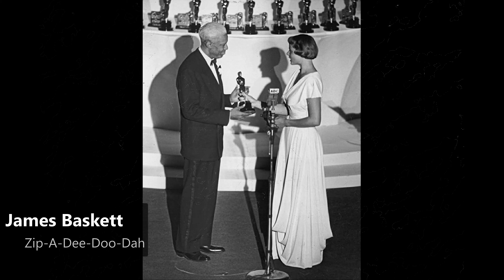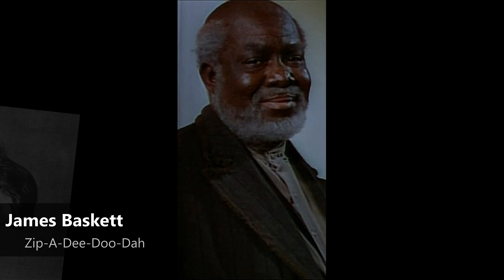James Baskett - Zip A Dee Doo Dah (1947)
James Franklin Baskett (February 16, 1904 – July 9, 1948) was an American actor best known for his portrayal of Uncle Remus, singing the song "Zip-a-Dee-Doo-Dah" in the 1946 Disney feature film Song of the South.

In recognition of his portrayal of the famous black storyteller he was given an Honorary Academy Award, making him the first black male performer to receive an Oscar. Despite his leading role, Baskett was not considered for a competitive Academy Award for Best Actor or Best Supporting Actor.
After abandoning his plans to study pharmacology for financial reasons, James Baskett supported himself as an actor, moving from his home town of Indianapolis, Indiana, to New York City, and joining the company of Bill Robinson, better known as Mr. Bojangles. As Jimmie Baskette, he appeared on Broadway with Louis Armstrong in the all-black musical revue Hot Chocolates in 1929, and was announced for Hummin' Sam in 1933, although it failed to open. Baskett also acted in several all-black films made in the New York area, including Harlem Is Heaven (1932) starring Bill Robinson.
He then went to Los Angeles, California, and had a supporting role in the film Straight to Heaven (1939), starring Nina Mae McKinney. In 1941, he voiced Fats Crow in the animated Disney film Dumbo, and also had bit parts in several B movies, including that of Lazarus in Revenge of the Zombies (1943), a porter in The Heavenly Body (1944) and native tribal leader Orbon in Jungle Queen (1945). From 1943 until his death in 1948 Baskett also lent his voice to fast talking lawyer Gabby Gibson on the Amos 'n' Andy radio show.
In 1946, he auditioned for a bit part voicing one of the animals in the new Disney feature film Song of the South (1946), based on the Uncle Remus stories by Joel Chandler Harris. Walt Disney was impressed with Baskett's talent and hired him on the spot for the lead role of Uncle Remus. Baskett was also given the voice role of Brer Fox, one of the film's animated antagonists, and also filled in as the main animated protagonist, Brer Rabbit, in one sequence. This was one of the first Hollywood portrayals of a black actor as a non-comic character in a leading role in a film meant for general audiences.
Baskett did not attend the film's premiere in Atlanta, Georgia, because Atlanta was racially segregated by law. In fact, none of the black cast members attended because segregation would have relegated them to balcony seats, and they would not have been allowed to participate in any of the other premiere festivities.
Although Baskett was occasionally criticized for accepting such a "demeaning" role (most of his acting credits were that of African-American stereotypes), his acting was almost universally praised, and columnist Hedda Hopper, along with Walt Disney, was one of the many journalists and personalities who declared that he should receive an Academy Award for his work.
On March 20, 1948, Baskett received an Academy Honorary Award for his performance as Uncle Remus.

James Baskett (* 16. Februar 1904 in Indianapolis, Indiana; † 9. Juli 1948 in Los Angeles, Kalifornien) war ein US-amerikanischer Film- und Theaterschauspieler. Er war der zweite Afroamerikaner, der mit einem Oscar ausgezeichnet wurde.
Seinen ursprünglichen Berufswunsch, Pharmakologe, musste er aus finanziellen Gründen aufgeben. In Chicago stand er darum zunächst auf verschiedenen Theaterbühnen, ehe es ihn nach New York City zog, wo er unter anderem mit Bill Robinson auf der Bühne stand. Sein Talent verhalf ihm rasch, einer der gefragtesten schwarzen Schauspieler New Yorks zu werden. In Kalifornien traf Baskett auf Freeman Gosden, Teil der Besetzung der Radiosendung Amos 'n' Andy, der ihn zu erstem nationalen Ruhm verhalf. In der Radiosendung trat Baskett als Anwalt Gabby Gibson auf.

1932 stand Baskett erstmals vor der Kamera im Independentfilm Harlem Is Heaven. Es folgten bis 1946 sechs weitere Spielfilme, ehe er seine bekannteste Filmrolle übernahm. Im Walt-Disney-Film Onkel Remus’ Wunderland verkörperte er die Haupt- und Titelrolle, wofür er 1948 mit einem Ehrenoscar ausgezeichnet wurde. James Baskett war so nach Vom Winde verweht-Co-Star Hattie McDaniel im Jahr 1940 der zweite Afroamerikaner, der einen Oscar gewann und der erste Darsteller in einem Disney-Film, der die Aufmerksamkeit der Academy of Motion Picture Arts and Sciences (AMPAS) erhielt. Trotz der Erfolge, die er verbuchen konnte, musste Baskett auch mit dem vorherrschendem Rassismus umgehen. So konnte der Hauptdarsteller bei der Premiere seines Filmes am 12. November 1946 in Atlanta nicht anwesend sein, weil er wegen seiner Hautfarbe kein Hotelzimmer finden konnte.

James Baskett starb zwei Jahre später im Alter von 44 Jahren an Herzversagen. Einige Quellen geben als Todesdatum den 9. September 1948 an, andere den 9. Juli 1948. Er wurde auf dem Crown-Hill-Friedhof in Indianapolis beigesetzt.